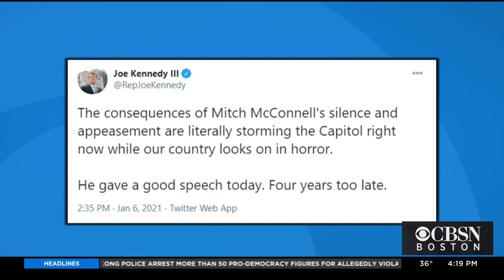Keller: Capitol Protests Must Give Pause To Republican Officials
WBZ political analyst Jon Keller reacts to the protests on Capitol Hill.